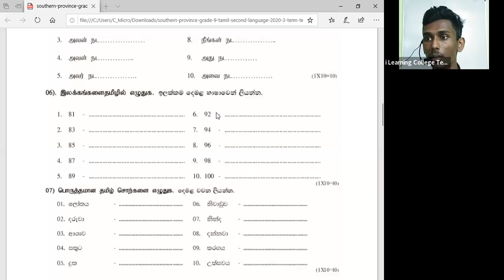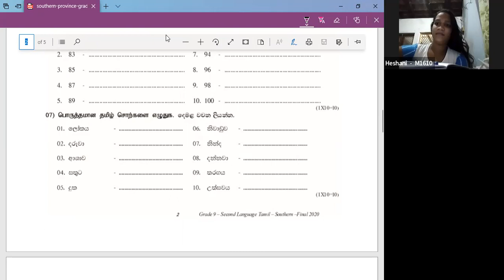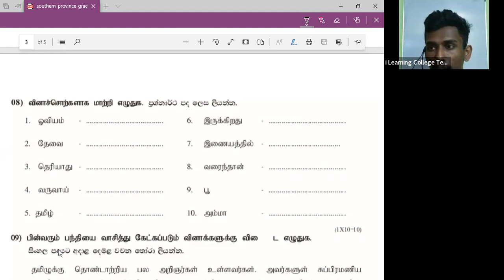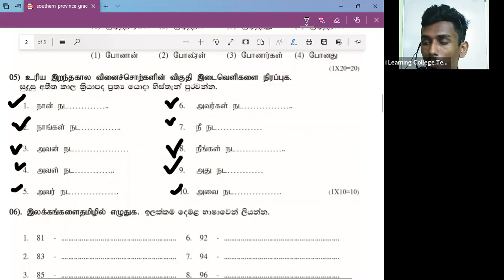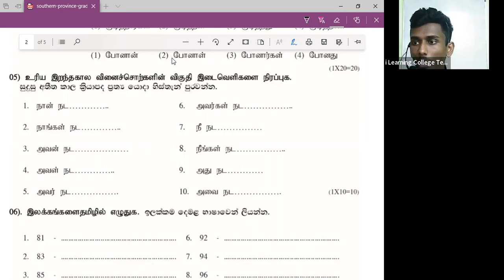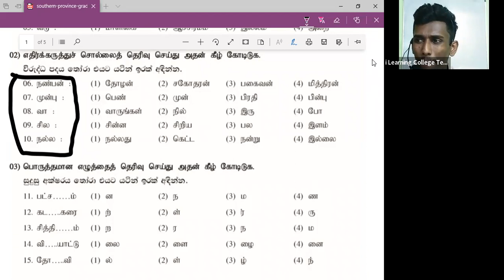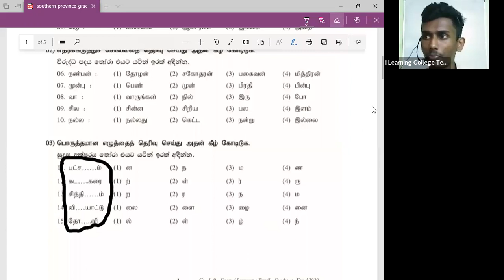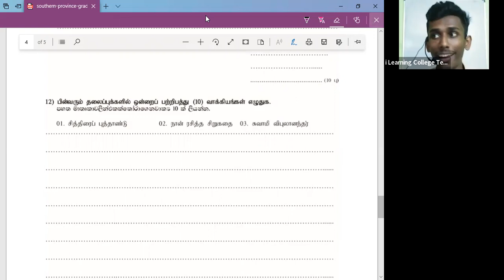10 ශ්‍රේණිය දෙමළ පන්තිය ඉරිදා Mar 27, 2022